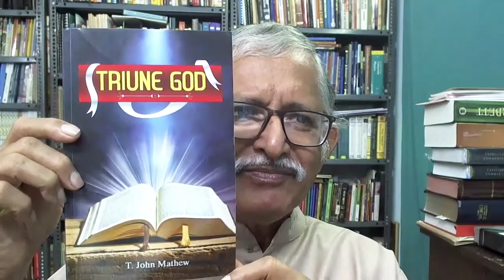What Is Justification By Faith 02 (English Video)